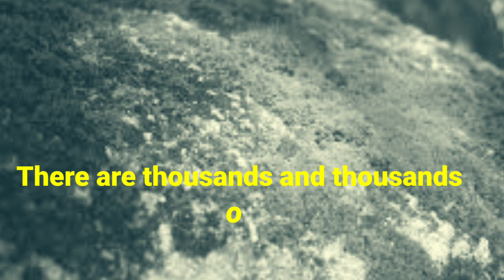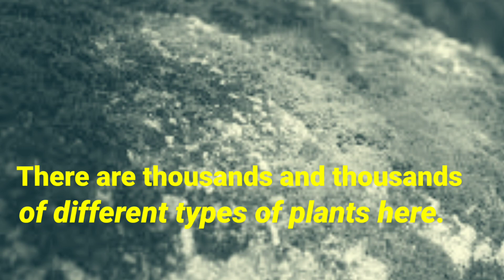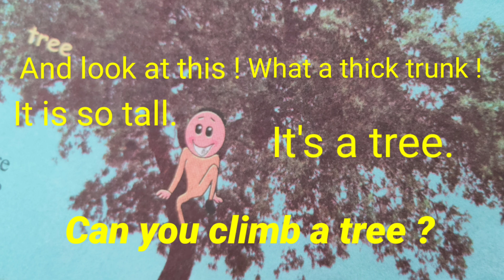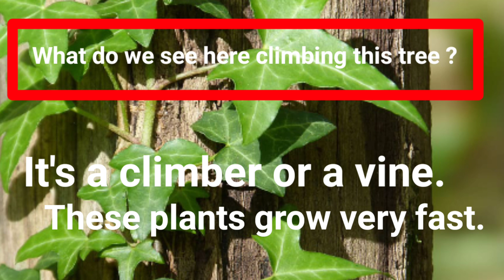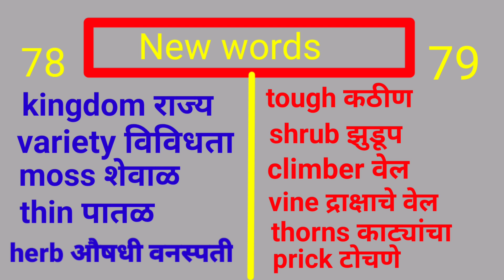इयत्ता 4 थी विषय इंग्रजी Unit 6 Page No. 78,79 sub unit 6.2 The kingdom of plants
विद्यार्थ्यांना वाचन सराव व्हावा या उद्देशाने इयत्ता 4थी च्या इंग्रजी विषयाचा unit 6 मधील The kingdom of plants हा उपघटक बनवला असून हा पाठ आवडला तर like  आणि share करायला विसरू नका...
Std 4 th
Sub English
Unit 6
6.2 The kingdom of plants
Page No. 78, 79
प्रदिप पोलकर